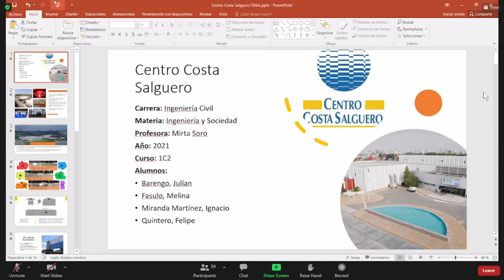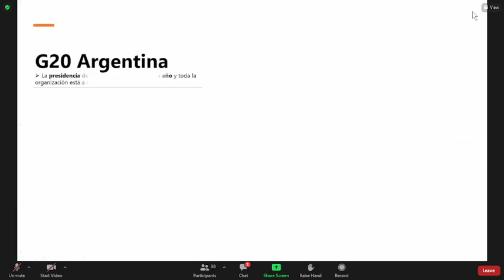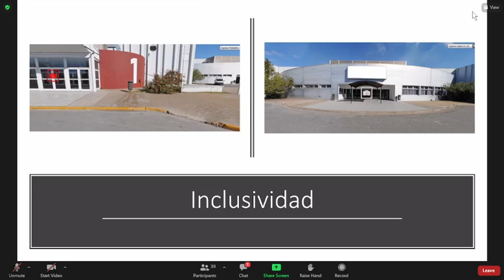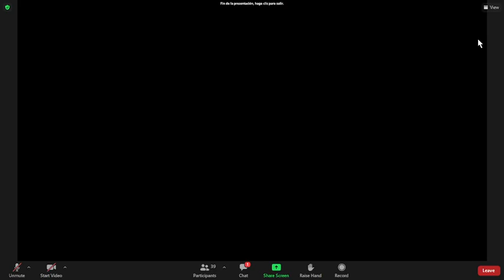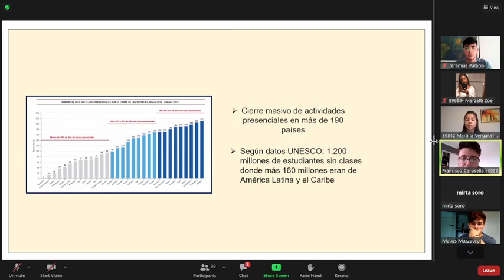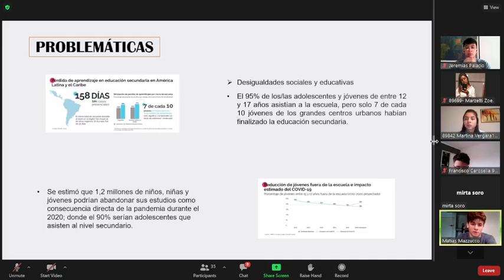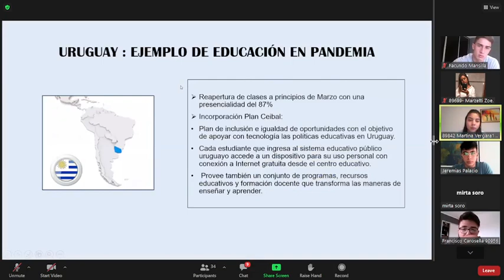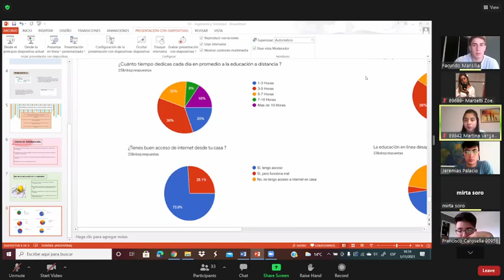ISO - 1/10 - EXPOSICIONES ORALES